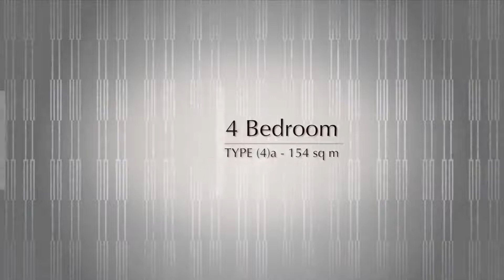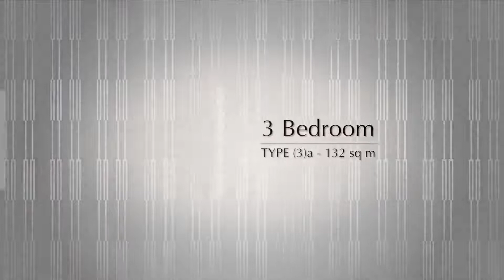D10 One Balmoral Condominium Singapore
For Sale : One Balmoral is a luxury development featuring breathtaking views and an exclusive lifestyle. With its iconic lines and lavish facilities, residents will be treated to a charming blend of extravagance and intimacy while having the city as their own backyard.

Exclusive yet limited 91 units mixed of 1/2/3/4 bedroom 592/969/1410/ 1656sf and 3&4 bedroom + Private Roof Terrace 2228/2293sf.  Only less than 20 limited units available.

2 bedroom 969sqft/90sqm from SGD$2,171,000 S$2240psf onwards
3 bedroom 1410sqft/131sqm from SGD$3,068,000 S$2176psf onwards
4 bedroom 1658sqft/154sqm from SGD$3,703,000 S$2233psf onwards
Foreigners eligible subject to Additional Buyers' Stamp Duty

Savills Residential Pte Ltd L3007487F